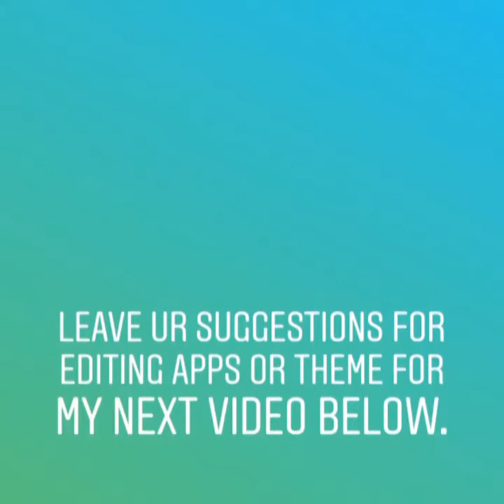After 50 days!!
My Annual Exams are finally over!!!
Sorry for staying away for so long. I am fasting right now (and the house is a mess) so I couldn't hold Nerf War right now.
I will soon make that video too!

Hope you enjoy this one. Have been editing lots of pics during exams. 😜😜